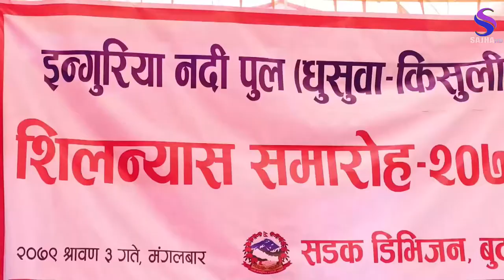इङगुरिया पुल रिर्पोट–2079